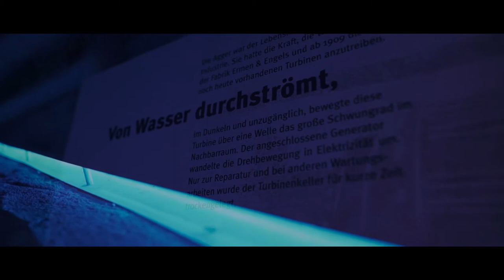Kraftwerk Ermen & Engels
Das LVR-Industriemuseum Kraftwerk Ermen & Engels wurde 1837 von Friedrich Engels sen. mit seinem Geschäftspartner P. A. Ermen als Baumwollspinnerei gegründet. In unserem neuen Ausstellungsraum im historischen Wasserkraftwerk der Fabrik erfahrt Ihr mehr über die Firmen- und Familiengeschichte. Erkundet das ehemalige Fabrikgelände mit weiteren Produktionsstätten oder folgt dem digitalen Denkmalpfad, der auch zur Villa der Familie Engels, unweit der Baumwollspinnerei gelegen, führt.